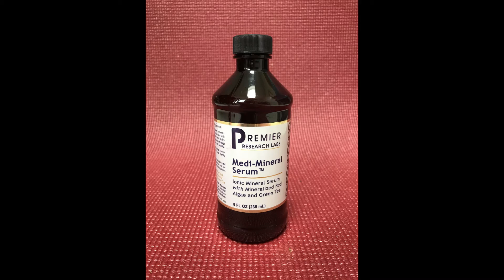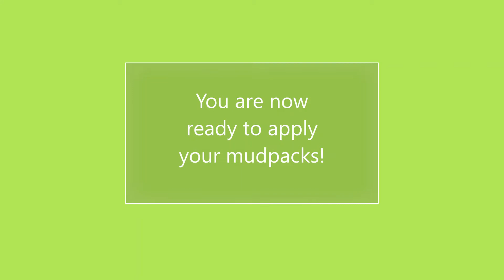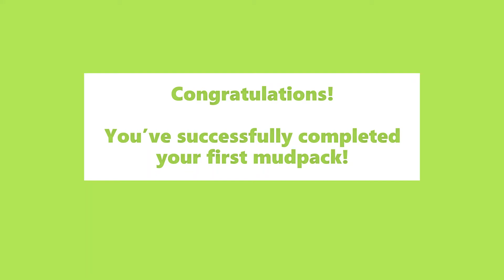Terra Pure External Detox Kit Video Instructions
Clear and simple directions for how to mix and apply mudpacks for external detoxing and cleansing using our Terra Pure Detox Kit.  Experience full body cleansing from the outside in using the power of mudpacking.

Remove years of toxic build-up from exposure to heavy metals, pesticides, air pollutants, cleaners, molds, bacteria, viruses, cosmetics, plastics, and many more.

Live lighter, with renewed energy, better focus, and  improved  health.

*To be used together with complete directions provided in the Terra Pure Detox Kit.*